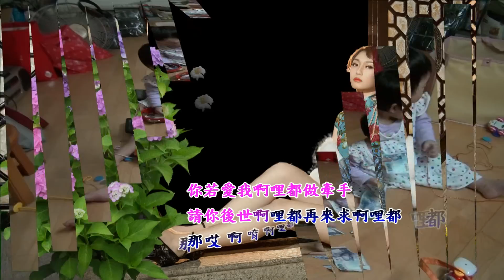吳晉淮 張淑美合唱 草螟弄雞公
草螟弄雞公

人生六十啊伊都像古樹
無疑吃老啊伊都愈健丟
看著小娘啊伊都面肉幼
害我學人啊伊都老啊風啊流啊伊都
那哎啊唷啊伊都老風流
嘿 草螟弄雞尪　啊 雞尪披搏跳

人人吃老啊哩都性要守
不倘變成啊哩都老不休
你若愛我啊哩都做朋友
可惜你有啊伊都長嘴鬚啊哩都
那哎啊唷啊哩都長嘴鬚
草螟弄雞尪　雞尪披搏跳

嫌我嘴鬚啊伊都歹啊看啊樣
我著來剃啊伊都光啊溜啊溜
你著交我啊伊都卡永久
少年僥狠啊伊都無啊尾啊溜啊伊都
那噯啊唷啊伊都無啊尾啊溜

少年阿兄啊哩都人清秀
做陣一對啊哩都像鴛鴦
講話散步啊哩都好幼秀
配著老兄啊哩都心帶憂啊哩都
那哎啊唷啊哩都心帶憂

老人正是啊伊都老啊選啊手
相招海邊啊伊都來啊去啊游
免驚半海啊伊都的啊喊休
少年落水啊伊都命快休啊伊都
那哎啊唷啊伊都命快休

看你這款啊哩都憨憨想
自作聰明啊哩都憨主張
你若愛我啊哩都做牽手
請你後世啊伊都才來求啊哩都
那哎啊唷啊哩都才來求